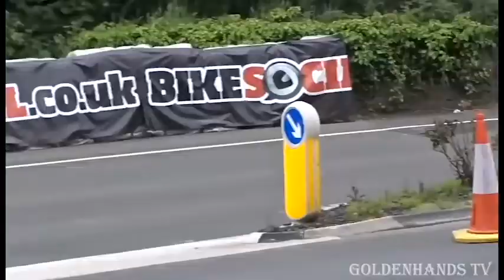Isle of Man Tourist Trophy | World`s Fstest Road Race | Carrera más Rápida del mundo vid.compilation